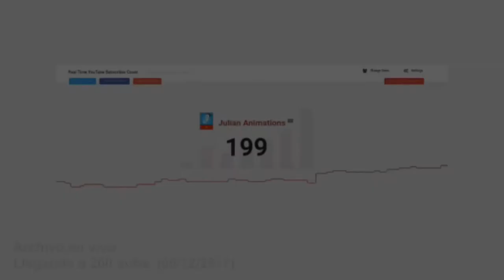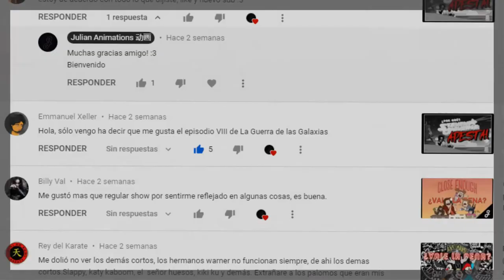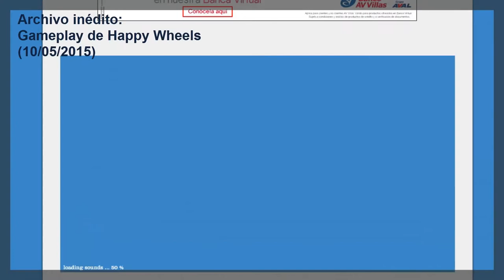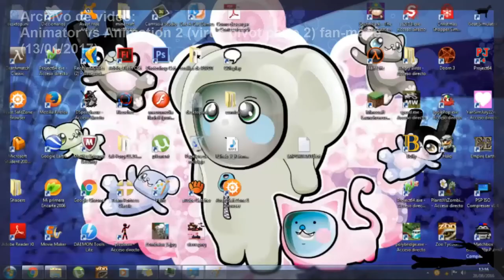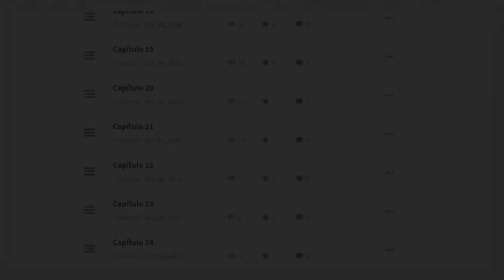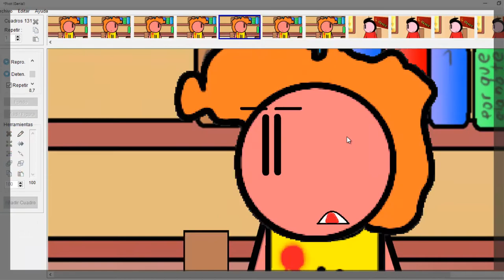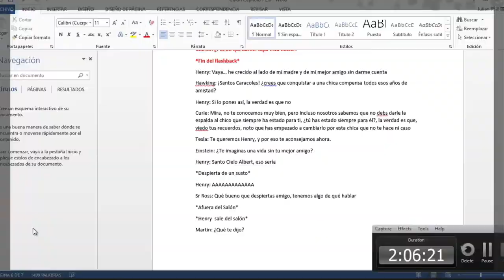Especial: 5 años en Youtube y Año Nuevo | Julián Animations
Feliz año nuevo a todos, gracias por venir.

-I only used bits and pieces of videos to get the point across where necessary. lo